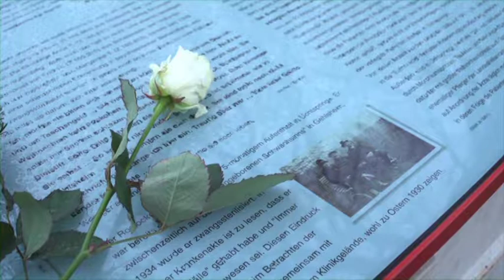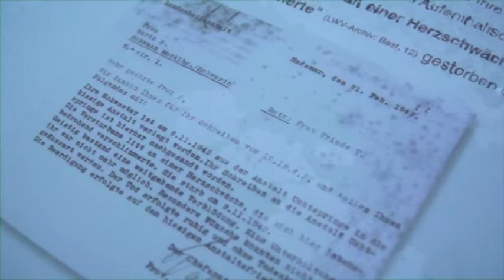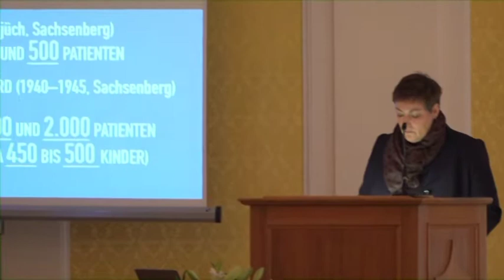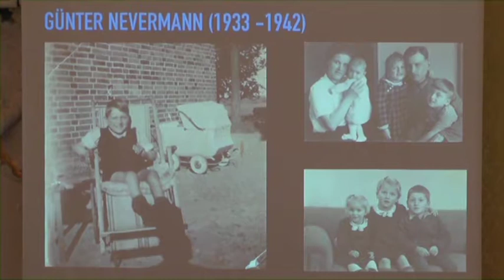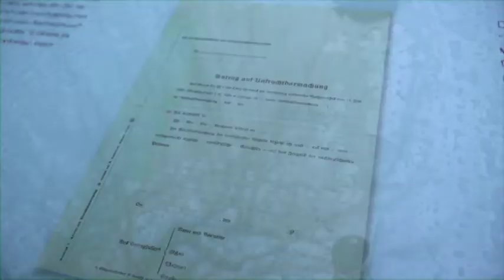Gedenken an Euthanasie-Morde in Mecklenburg-Vorpommern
Gedenkfeier in Rostock

In Rostock ist am 27. Januar den Opfern der Euthanasie-Morde zur Zeit des Nationalsozialismus gedacht worden. Zwischen 1940 und 1945 wurden etwa 300.000 psychisch kranke und behinderte Menschen, darunter auch Kinder umgebracht. Auch aus der Rostocker Nervenklinik wurden viele Menschen abtransportiert, um sie in zentralen Tötungsanstalten zu vergasen. Erst seit wenigen Jahren erinnert man sich dieser Schicksale und arbeitet die Verbrechen auf.